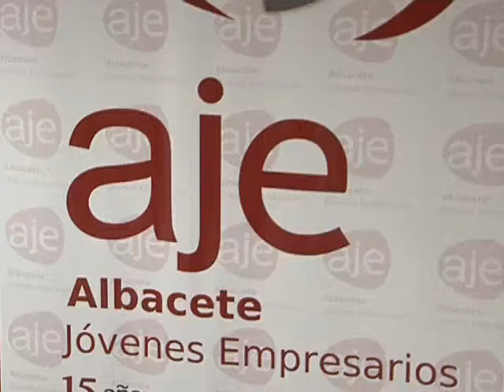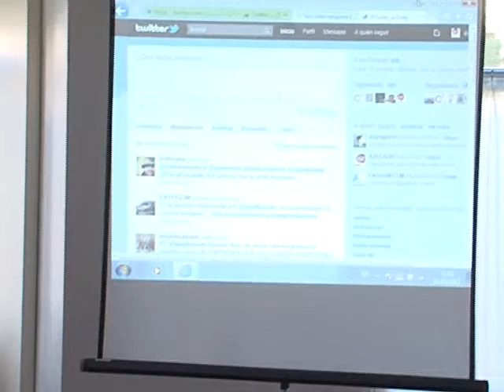Jornadas de AJE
LA ASOCIACIÓN DE JÓVENES EMPRESARIOS DE ALBACETE (AJE) HA COMENZADO HOY CON LA RONDA DE COLOQUIOS QUE, CON MOTIVO DE SU DECIMOQUINTO ANIVERSARIO, VA A OFRECER A LO LARGO DE ESTE 2012. EL PRIMERO SE HA CELEBRADO HOY BAJO EL  NOMBRE "UN EMPRENDEDOR NO CONOCE FRONTERAS: EXPANSIÓN EMPRESARIAL". PEDRO ESPINOSA Y CELEDONIO PEREA HAN SIDO LOS PONENTES, (AMBOS, COMO SOCIOS FUNDADORES DE DOS GRANDES EMPRESAS QUE HAN RECIBIDO YA VARIOS PREMIOS A SU CAPACIDAD EMPRENDEDORA).